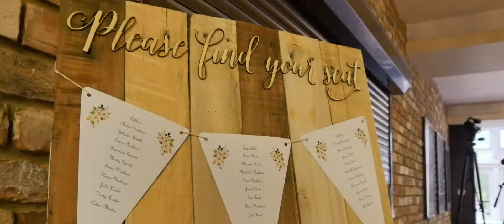Great Hallingbury Manor Hotel Wedding - Faye and Marcus - Highlights